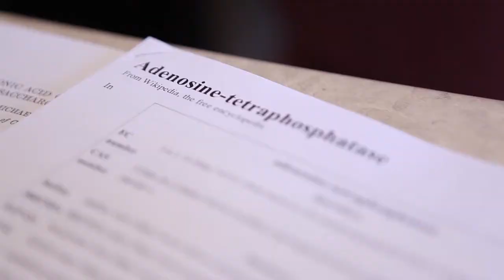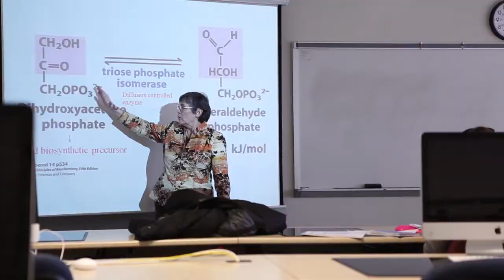My life as a biology major at Illinois State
Senior Matt Weber, who wants to be a medical doctor, shares his experiences as a biology major at Illinois State University. Matt praises the hands-on experience and access to faculty. Apply now